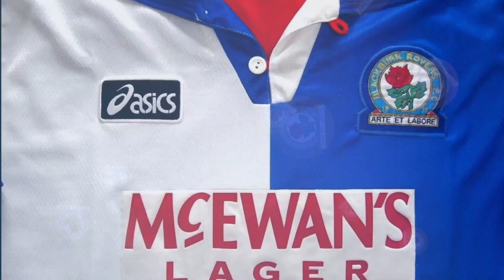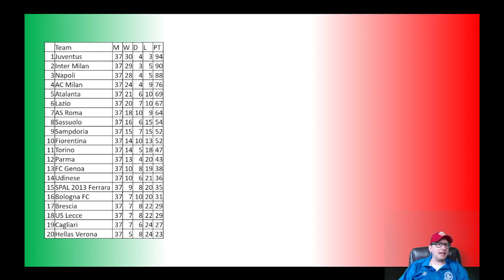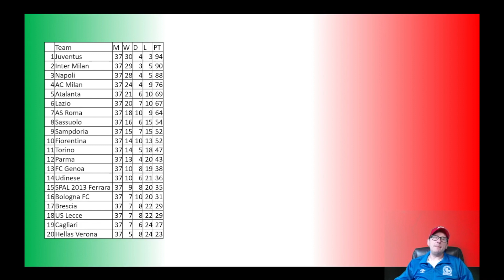MY 2019-20 SERIE A PREDICTIONS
56% |||. 28.4K/50K

Stevie Wotsa

. 28% 7/25

The 2019-20 Serie A is just around the corner so I thought I would try and predict the outcome of this season and rank all 20 teams in what I believe will be their final league positions.